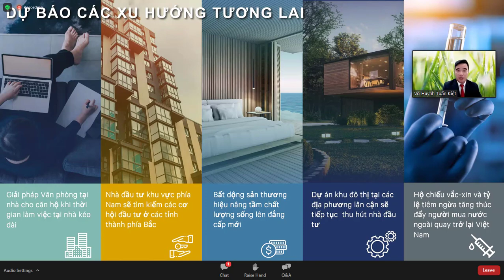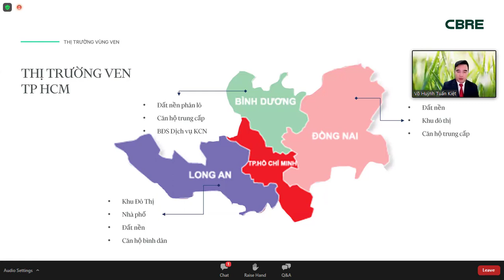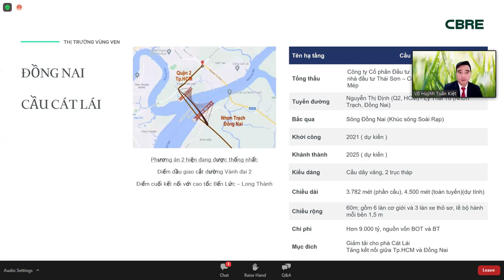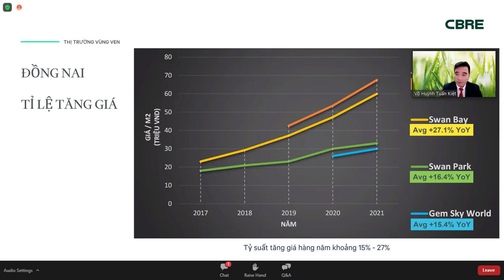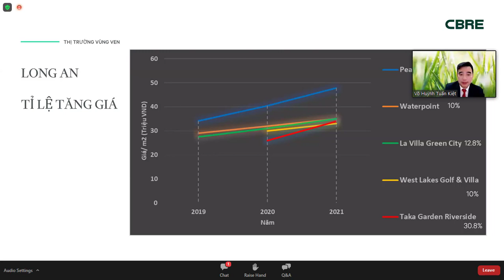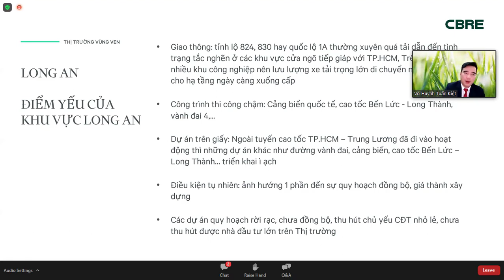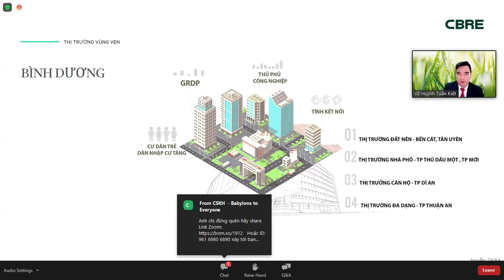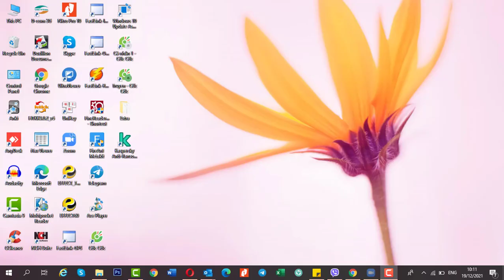Dự báo xu hướng phát triển thị trường bất động sản 2022 - 2025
Trước khi cuộc đấu giá đất Thủ Thiêm diễn ra, các nơi đất đắt nhất thế giới : 1,000,000 USD (23 TỶ ĐỒNG) mua được
- 16m2 Monaco
- Hongkong 22m2
- NewYork 25m2
- London 28m2
- Paris 46m2
- Los Angeles 58m2
- Beijing 66m2
(Theo Worldatlas.com)
Với mức giá trúng thầu ngày 11 vừa qua, Việt Nam đứng đầu thế giới với 1,000,000 USD mua ... gần được 10m2 đất.

Vậy liệu có phải TIỀN MẶT đang MẤT GIÁ? Hay đây là một điềm báo cho một CHU KỲ HƯNG PHẤN của Bất động sản?
Hãy Cùng chúng tôi tìm hiểu "dòng chảy" của thị trường BĐS, nhất là khu vực miền Trung và miền Nam.
- Phân tích diễn biến thị trường bất động sản Việt Nam 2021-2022
- Những chính sách tài khóa, đầu tư công sẽ tác động thế nào đến chính BĐS của bạn
- Xu hướng đầu tư, dịch chuyển phân khúc, vị trí tiềm năng 2022
- Giải mã đâu sẽ là điểm nóng đầu tư trong 2 năm tới

Đây là chương trình chuyên sâu lớn nhất về đầu tư của chúng tôi muốn gửi tới các anh chị - là những nhà đầu tư cá nhân với sự chia sẻ trực tiếp của các chuyên gia tài chính- đầu tư hàng đầu, sẽ cập nhật những thông tin thị trường, kiến thức hữu ích và nhận định thực tế nhất của thị trường BĐS Việt Nam 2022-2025 cùng:

Ông Võ Huỳnh Tuấn Kiệt - Giám Đốc Bộ Phận Tiếp Thị Dự Án Nhà ở, CBRE Việt Nam, là thành viên của Tập đoàn CBRE – thuộc danh sách 500 công ty hàng đầu thế giới do Fortune và S&P bình chọn, có trụ sở chính tại Los Angeles là công ty kinh doanh dịch vụ bất động sản lớn nhất thế giới

Bản chất bất động sản ở việt nam trong 20 năm tới vẫn là một tầm nhìn rất lớn.

⭐THỨ 1: Mức độ đô thị hóa ở việt nam đang còn rất thấp

▪ Nghĩa là dân vẫn tập trung ở nông nghiệp, vùng quê rất nhiều. Và xu hướng vẫn đỗ về ĐÔ THỊ. Các bạn hình dùng cách thành phố lớn như Sài Gòn chỉ có 12 quận và các huyện, nhưng tập trung vẫn trong nội khu thành phố.
▪ Nhưng càng ngày càng nhiều người đổ về sài gòn thì sao? Giá đất TĂNG là điều chắc chắn xảy ra.

❓ Nhưng khi không đổ về được sài gòn thì sẽ làm gì ?
Thì sẽ đổ về các vùng đô thị khác, như ở tĩnh ở NÔNG THÔN, và nó mọc lên PHƯỜNG, XÃ, THỊ TRẤN….Thì mức độ đô thị nó tăng lên dẫn đến BĐS TĂNG.

⭐ THỨ 2: Cao tốc ở Việt Nam chưa nhiều, Đặc Biệt trong MIỀN NAM, đa phần cao tốc nhiều ở miền bắc.

▪ Miền Nam cao tốc và sân bay cực kì ít. ĐẶC BIỆT là miền tây, cực kỳ ít. Và trong 10 và 20 tới, các cao tốc sẽ chạy rất là nhiều ở MIỀN TÂY và TÂY NGUYÊN.

❓ Nhưng cao tốc lên thì sao?
Thì Giao thông, tất cả mọi thứ thay đổi. CỞ SỞ HẠ TẦNG thay đổi. Tăng Trưởng mọi thứ lên. BẤT ĐỘNG SẢN CŨNG TĂNG

⭐ THỨ 3: các vốn đầu tư nước ngoài sẽ dồn về Việt Nam
▪ Ở nước ngoài lãi xuất gửi ngân hàng chỉ có 1 hoặc 2 % thì gửi làm gì. Phải nói là gửi ngân hàng ở nước ngoài lãi xuất CỰC KỲ THẤP.

❗ Thay vì vậy người ta đổ tiền về các nước như VIỆT NAM để đầu tư. Nhưng đầu tư cái gì ? Bao gồm: xây khu công nghiệp, Mua Đất, mua BĐS và họ chấp nhận mua với vai trò là hợp tác (nhà nước VN chưa cho người nước ngoài sở hữu BĐS, chỉ mới cấp mua Chung cư được thôi).

Cho nên câu chuyện bất động sản tiềm năng 10 tới 20 năm nữa rất là phát triển.

Nhưng câu hỏi đặt ra là nếu là một nhà đầu tư và kinh doanh bất động sản.
❓ Bạn đã và đang chuẩn bị gì để nắm bắt cơ hội những năm tới?
❓ Những chiến lược và phương pháp X10 lần tài sản trong 10 năm tới là gì?
❓ Hàng vạn những mánh khóe trên thị trường bạn đã biết để và có kinh nghiệm để tránh xa rủi ro này?
❓ Làm thế nào Chọn đúng bất động sản và đàm phán mua giá rẻ